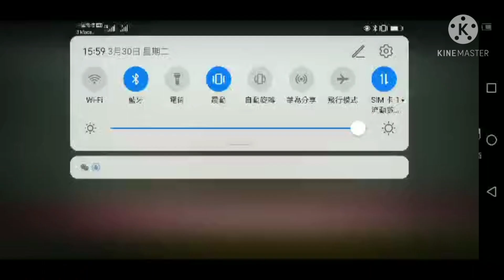4月16日華記訪問澳門羅兆（前兩岸四地保釣委員會主席）非法集會肥佬黎判坐1年監禁，羅兆十多年的努力成果，環保新科技減排（高效減排）煱爐熱能新科技。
4月16日華記訪問澳門羅兆（前兩岸四地保鈎委員會主席）非法集會肥佬黎判坐1年監禁，羅兆十多年的努力成果，環保新科技減排（高效減排）煱爐熱能新科技。

Facebook專頁：
華記茶餐廳 日本

微博：
华记茶餐厅杨官华